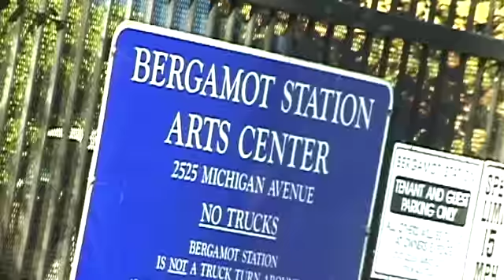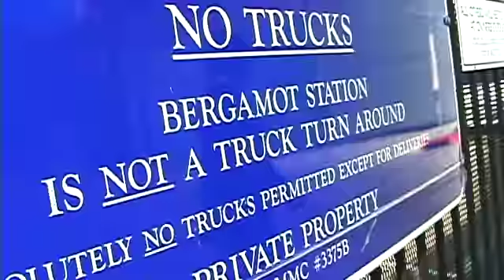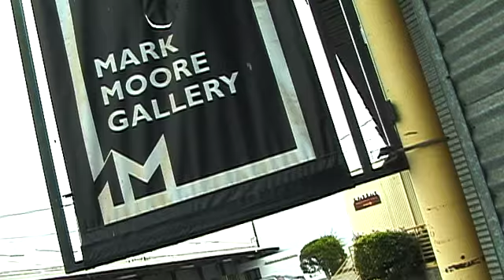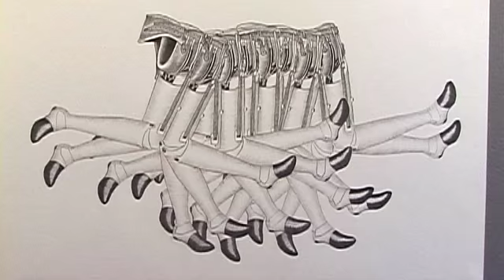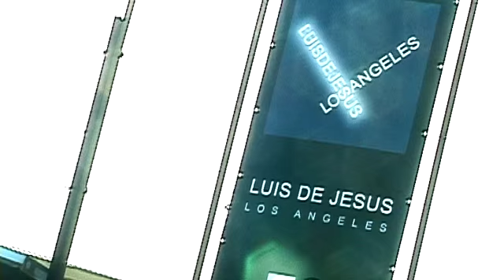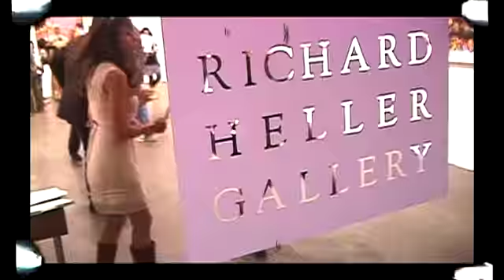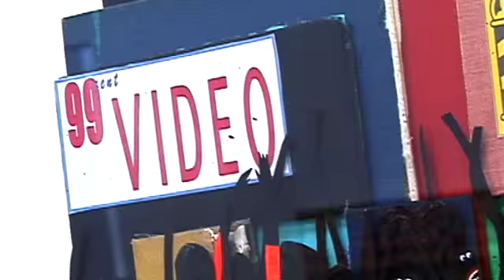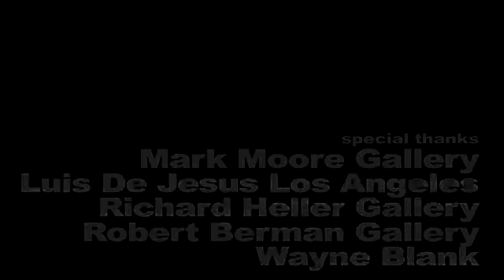BERGAMOT STATION: Crashing the Sweet Sixteen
Santa Monica's BERGAMOT STATION opened in 1994.  On its sixteenth anniversary, we stopped by to say hi.  Point Man Wayne Blank mapped out the site's immediate future for us.  Gallerist Mark Moore introduced daughter Catlin and their "Ultrasonic V" group show.  We got caught up in Heather Gwen Martin's "Recreational Systems" at Luis De Jesus Los Angeles and damn near tripped over Devin Troy Strother at Richard Heller Gallery.   And at evening's end,  legendary Norton Wisdom slathered up the glass real good outside Robert Berman's C2 space.  Just another day for night at Bergamot Station.  We parked on the street.  Can ya dig it?  Produced by Paige Wery.  Directed by Steve Cioffi.